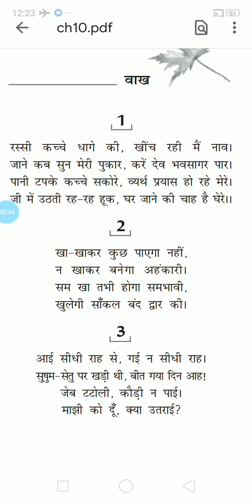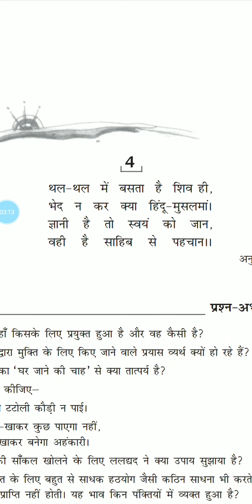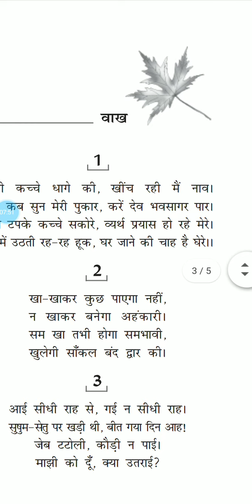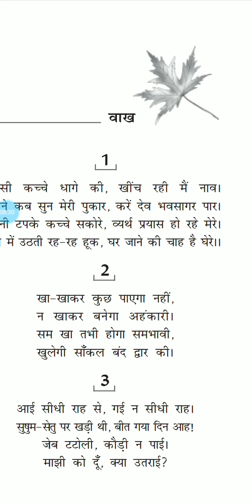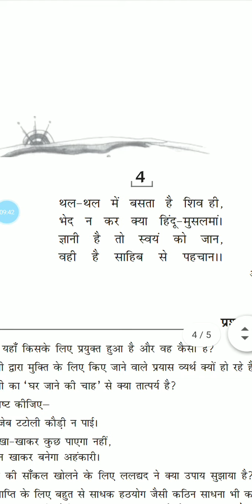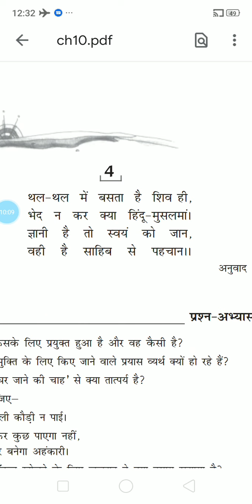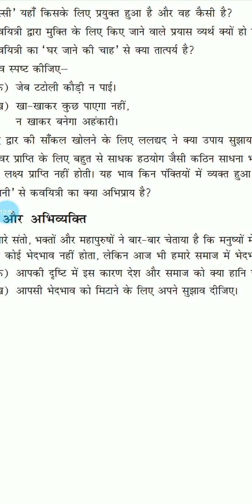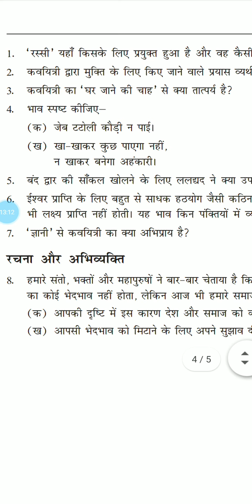वाख-- (भाग--4)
सुषमा वशिष्ठ
हिंदी--नौवीं